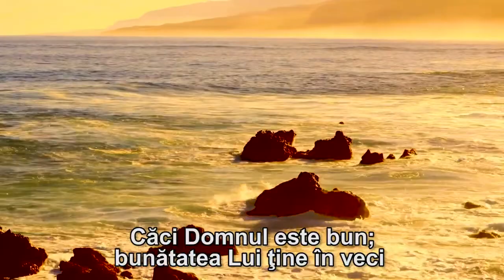Un psalm de laudă | PSALMUL 100 | Credo TV